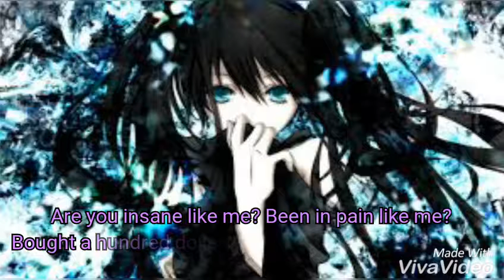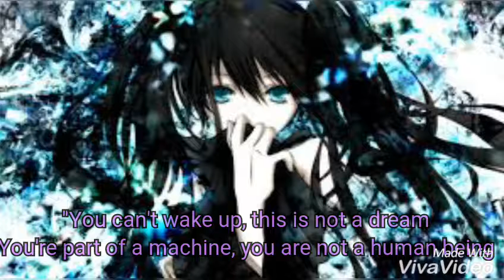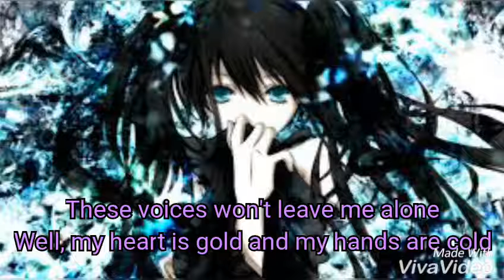| Nightcore | ~ Gasoline [Lyrics] { Halsey }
Original Video.